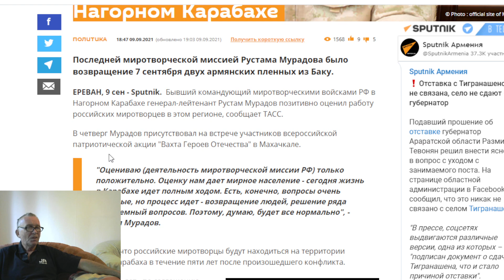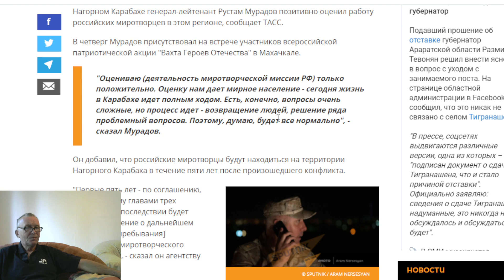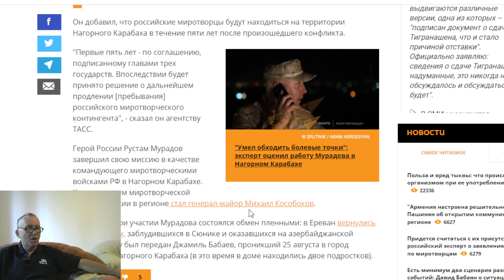Рустам Мурадов дал оценку деятельности российских миротворцев в Нагорном Карабахе .